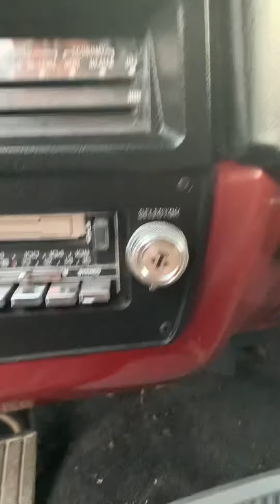Square Body Walkaround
77’ Chevy Heavy Half-ton. Freshly rebuilt 350 and freshly restored interior. Runs and Drives.